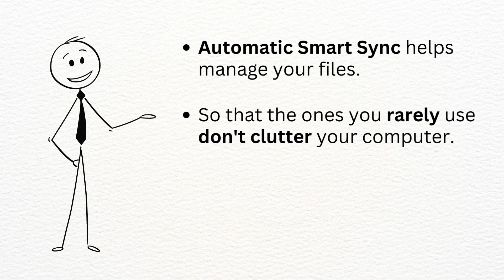Dropbox Smart Sync Vs Selective Sync – What’s the Difference? (2023)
Confused about the differences between Dropbox Smart Sync and Selective Sync? Tired of wasting storage space, cluttered devices, or struggling with proper syncing?

We break down the features of both options and explain which one could be best for you.

Learn how to effortlessly access all your files without taking up valuable space on your device, or choose specific folders to sync for faster performance. Ready to boost your productivity? Let's dive in!